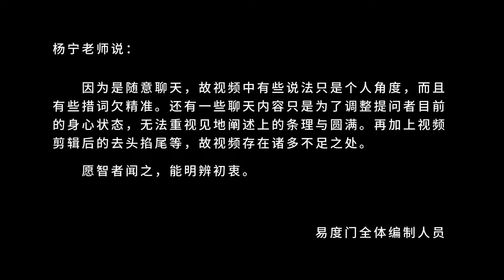你对自己怎么样 易度门 聊天室汇辑2015年12月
你对自己怎么样
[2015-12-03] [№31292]